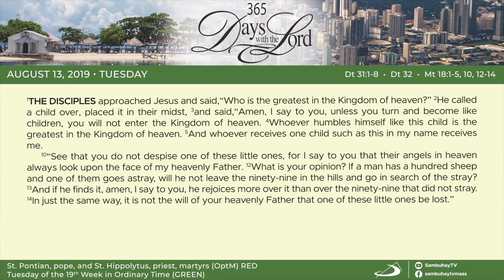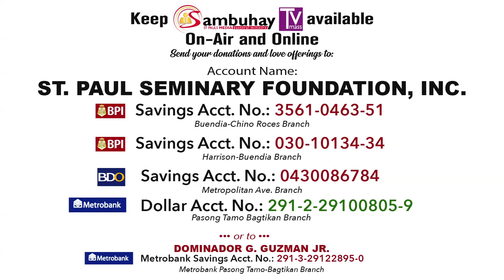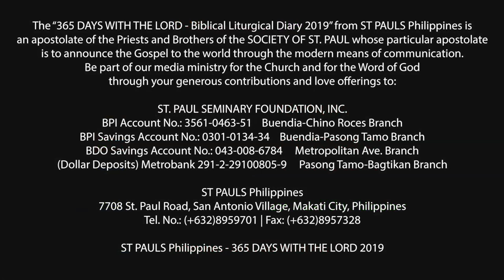365 DWTL | Tuesday of the 19th Week in Ordinary Time (C) | August 13, 2019